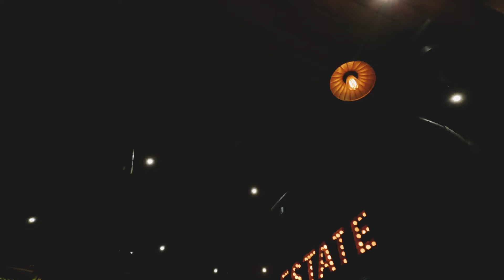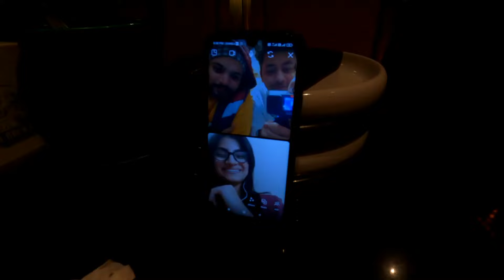meeting my friend after 2 years / meeting my youtube fam for the first time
we are hitting 2k soon ❤️